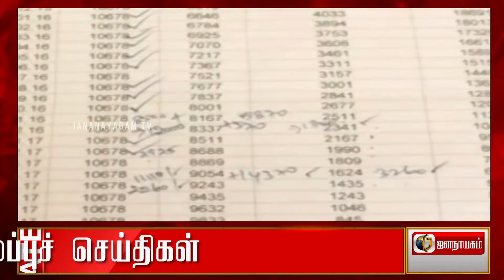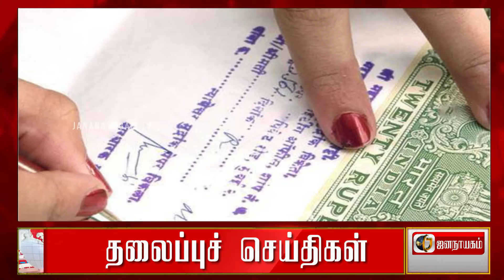Today Headlines | 13 AUGUST 2021 | Tamil Headlines | Jananayagam TV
Today Headlines

1. அரசு பெண் ஊழியர்களின் மகப்பேறு கால விடுப்பு 12 மாதங்களாக உயர்வு என நிதியமைச்சர் அறிவிப்பு விடுத்துள்ளார்

2. காபுலுக்கு பிறகு ஆப்கானிஸ்தானின் 2வது பெரிய நகரமாக விளங்கும் காந்தகாரை கைப்பற்றிவிட்டதாக தலிபான்கள் அறிவித்துள்ளனர்.

3. நோய் எதிர்ப்பு ஆற்றல் குறைபாடுள்ள மக்களுக்கு மூன்றாவது டோஸ் கொரோனா தடுப்பூசி:  அமெரிக்கா அவசரகால பயன்பாட்டு அங்கீகாரம் வழங்கியிருக்கிறது.

4. இன்று நள்ளிரவு முதல் அமலுக்கு வருகிறது பெட்ரோல் வரி குறைப்பு.

5. மதுரை ஆதீனம் உடல்நலக்குறைவால் சிகிச்சை பெற்றுவரும் நிலையில், ஆதீனத்தில் ஆவணங்கள், நகைகள் இருக்கும் ரகசிய அறைக்கு சீல் வைப்பு.

6. JUSTIN | நுழைவு வரி வழக்குகளை கண்டறிய வணிக வரித்துறை உதவி ஆணையர்களை உள்ளடக்கிய வாட்ஸ் அப் குழு உருவாக்கப்பட்டுள்ளது என உயர்நீதிமன்றத்தில் தமிழ்நாடு அரசு விளக்கம்